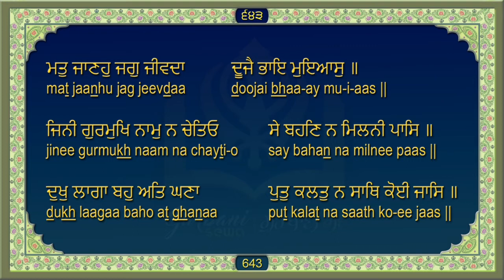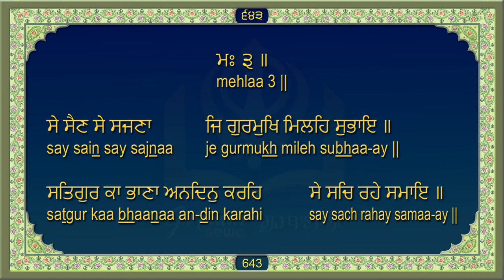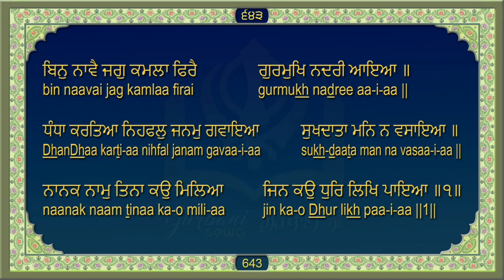ਸਹਿਜ ਪਾਠ ਸ੍ਰੀ ਗੁਰੂ ਗ੍ਰੰਥ ਸਾਹਿਬ ਜੀ Sri Guru Granth Sahib Ji Ang 643